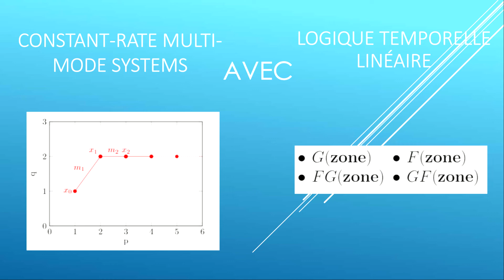Réseau de Petri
Avez-vous de la difficulté à réguler la température d'un système de chauffage et de ventilation à pièce multiple? Si c'est le cas ne cherchez plus, la logique temporelle linéaire appliquée aux «Constant Rate Multi-Mode Systems» va régler tous vos problèmes!